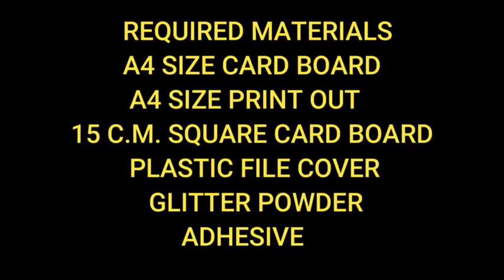table lamp table decoration lamp art with kamlesh sir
Art with Kamlesh sir